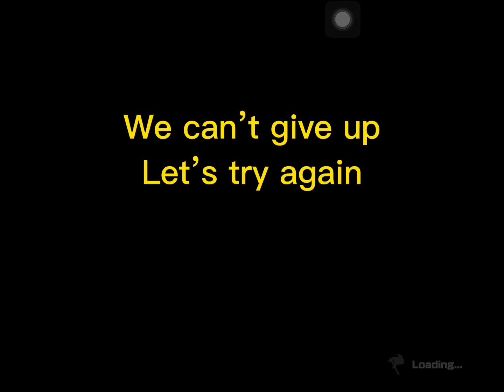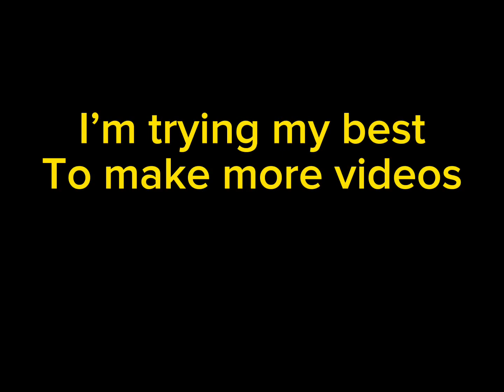EX CHARACTERS ONLY CHALLENGE BATTLE EVENT! GAMEPLAY | One Piece Bounty Rush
This challenge battle was super crazy with all the Legendary character in game. To sad this event was only 2 days so it end too soon.